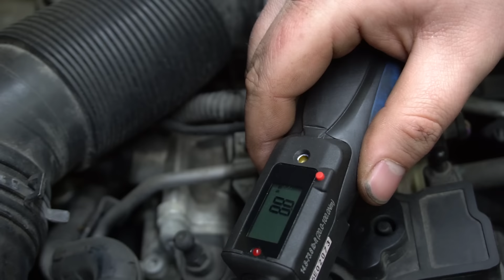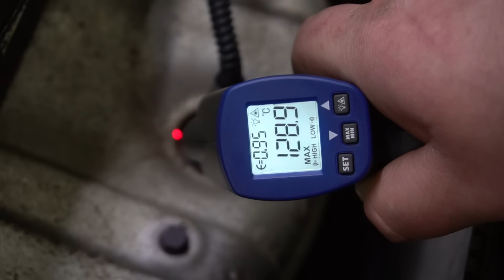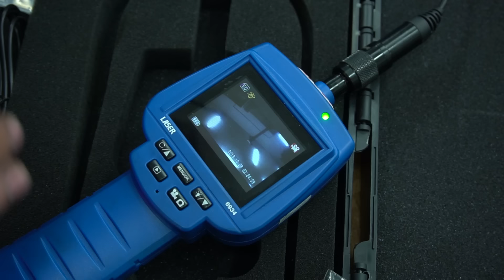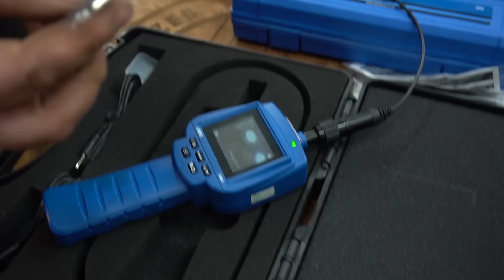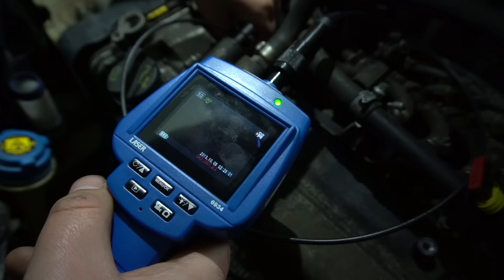Narzędzia dużych chłopców #2 Narzędzia specjalistyczne klucze dynamometryczne, kamery.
Narzędzia dużych chłopców. Narzędzia specjalistyczne klucze dynamometryczne, kamery, a co wam by się przydało z takich sprzętów?
Dajcie znać jak się podobało.

Link do sklepu z nieśmiertelnymi narzędziami z marki Rooks Garage

Wbijajcie na FB naszego Warsztatu

Nadeszły mrozy więc warto zakupić sobie
Akumulatory:

No i oczywiście zaglądajcie na Tune up